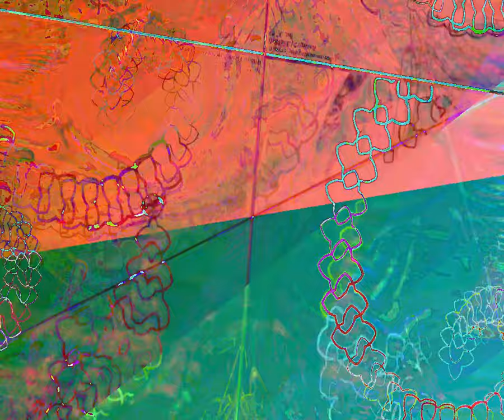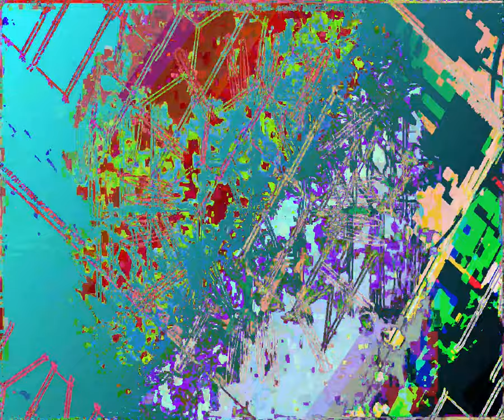[EPILEPSY WARNING] Movie 23 09 04 15h56m08s